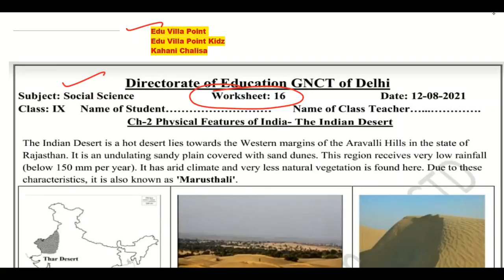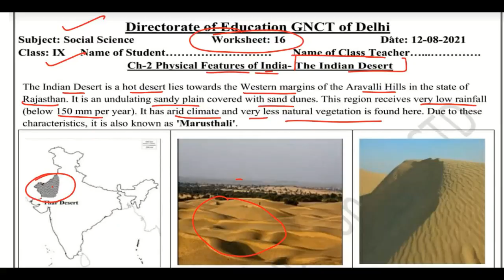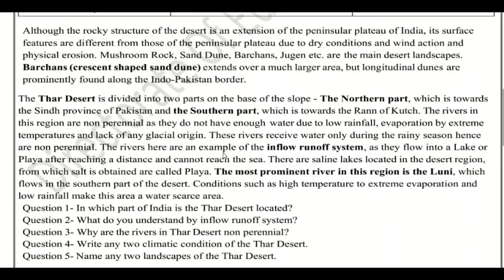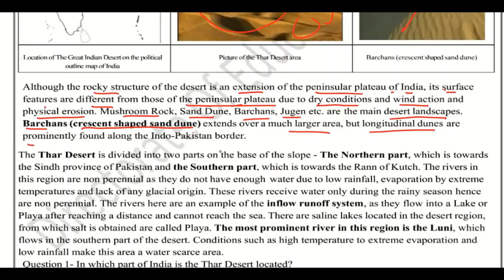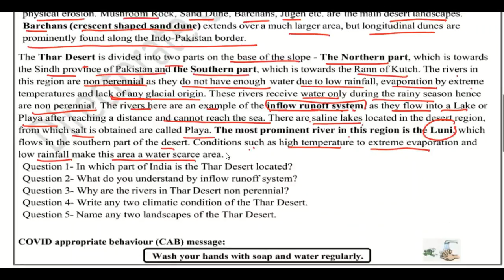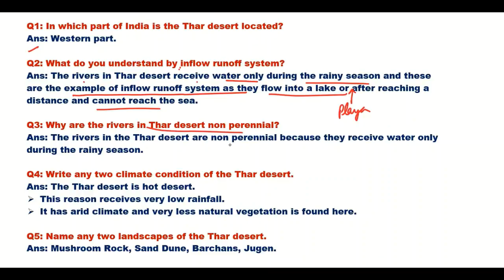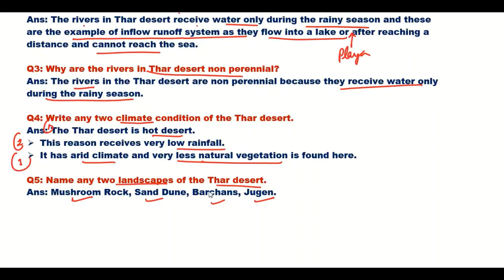Class 9 Worksheet 16 Social Science English Medium| 12 Aug 2021 | Class 9 SSt | Edu Villa Point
Best channel for Worksheet | Easy Solutions @Tech Monetize   @Edu Villa Point kidz

12 August 12 class  worksheet
12 August 12th class worksheet
12 August  Worksheet 16   Social Science
12 Aug Worksheet 16   Social Science
12 August Worksheet 16   math
12 Aug  Worksheet 16   science
12 August Worksheet 16   science hindi
12 Aug Worksheet 16   vigyan hindi me

doe worksheet
Class 9th worksheet Social Science
12 Aug  doe worksheet Class 9
Class 9 Worksheet 16
worksheet
doe worksheet

12 August Social Science Worksheet 16  Class 9
12 August Sst Worksheet 16  Class 9 in Hindi
12 August Social Science Worksheet 16  in Social Science

Worksheet 16  in Social Science

Subject : Social Science  Topic : Social Science Worksheet
Social Science class X Worksheet 16  Social Science
Delhi govt School
9th class worksheet
12 August Doe worksheet Class 9
Class 9th Social Science worksheet Link
Class 9 Social Science Worksheet Link
Pdf Worksheet
Social Science_Worksheet
Social ScienceWorksheet2
Class9Social ScienceWorksheet2
Social ScienceWorksheet2
Social Science Class 9 Worksheet 16  Solution
Class 9 Social Science Worksheet 16  Social Science | Worksheet 16  Class 9 Social Science 12 August Delhi Govt School